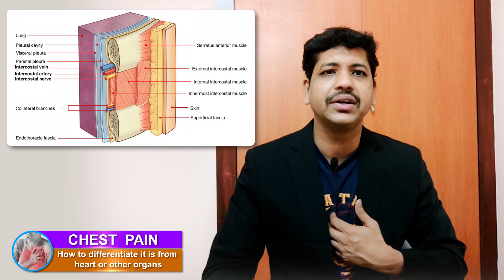Chest pain - Types and Different Causes of Chest Pain | What Organs can cause Chest Pain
Heart-related chest pain , Lung-related chest pain, Digestive causes, Muscle and bone causes, other causes- shingles an panic attack. SIQORAAA- Site of chest pain, intensity, quality of chest pain, onset, radiation, associated, aggravating and alleviating factors of chest pain. Heart-related chest pain- In general, chest discomfort related to a heart attack or another heart problem may be described by or associated with one or more of the following:
•Pressure, fullness, in your chest. Crushing or searing pain that radiates to your back, neck, jaw, shoulders, and one or both arms
•Pain that lasts more than a few minutes, gets worse with activity, goes away and comes back, or varies in intensity, Shortness of breath, Dizziness or weakness and Nausea or vomiting

Other types of chest pain
It can be difficult to differentiate heart-related chest pain from other types of chest pain. However, chest pain that is less likely due to a heart problem is more often associated with:
• A sour or different taste or a sensation of food re-entering your mouth
• Trouble swallowing
• Pain that gets better or worse when you change your body position
• Pain that intensifies when you breathe deeply or cough
• Tenderness when you push on your chest
Heart-related causes
Examples of heart-related causes of chest pain include:
• Heart attack. A heart attack results from blocked blood flow, often from a blood clot, to your heart muscle.
• Angina. Angina is the term for chest pain caused by poor blood flow to the heart. This is often caused by the buildup of thick plaques on the inner walls of the arteries that carry blood to your heart. These plaques narrow the arteries and restrict the heart's blood supply, particularly during exertion.
•Aortic dissection. This life-threatening condition involves the main artery leading from your heart (aorta). If the inner layers of this blood vessel separate, blood is forced between the layers and can cause the aorta to rupture.
•Pericarditis. This is the inflammation of the sac surrounding your heart. It usually causes sharp pain that gets worse when you breathe in or when you lie down.

Gastric causes
What Organs can cause Chest Pain, Types and Different Causes of Chest Pain. Chest pain can be caused by disorders of the Heart, Lungs, Digestive system, including:
•Heartburn or GERD- This painful, burning sensation behind your breastbone occurs when stomach acid washes up from your stomach into the tube.
•Swallowing disorders - Esophagus can make swallowing difficult and very painful.
•Gallbladder or pancreas problems. Gallstones or inflammation of your gallbladder or pancreas can cause abdominal pain that radiates to your chest and also shortness of breath.
Muscle and bone causes
Some types of chest pain are associated with injuries and other problems. Costochondritis. In this condition, the cartilage of rib cage, particularly the cartilage that joins your ribs to your breastbone, becomes inflamed and painful. Injured ribs can cause chest pain.

Lung-related causes
•Pulmonary embolism. This occurs when a blood clot becomes lodged in a lung (pulmonary) artery, blocking blood flow to lung tissue.

•Infected lung. The chest pain associated with a collapsed lung typically begins suddenly and can last for hours, and is generally associated with shortness of breath. A collapsed lung occurs when air leaks into the space between the lung and the ribs.